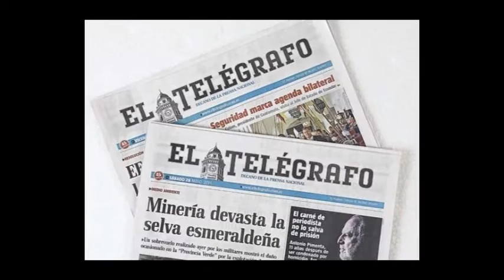Perfil de Karina Hidalgo Loffredo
Karina Hidalgo Loffredo, nació el 25 de julio de 1970 en la ciudad de Guayaquil, actualmente de 44 años de edad. Con una carrera profesional dentro del mundo comunicacional se ha desarrollado en diferentes facetas.